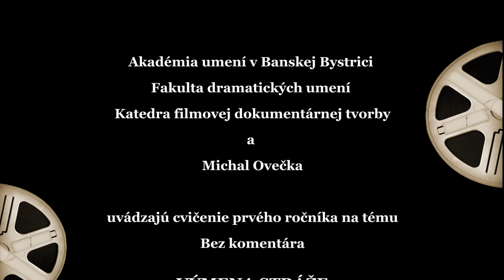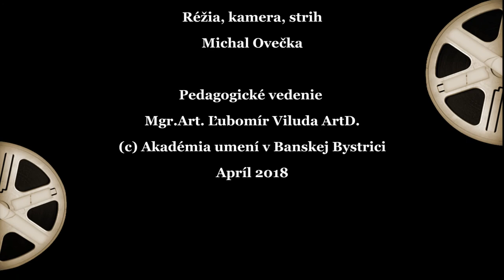Bez komentára. 13. cvičenie 1. ročník.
13. filmové cvičenie 1. ročníka , zamerané na vyjadrenie sa predovšetkým obrazom a strihom.

Asi štyri hodiny tesne pred nakrúcaním som vybavoval povolenie na prístup do areálu prezidentského paláca. Nápad nakrútiť to vznikol, keď som bol v BA niečo vybaviť a išiel som okolo.